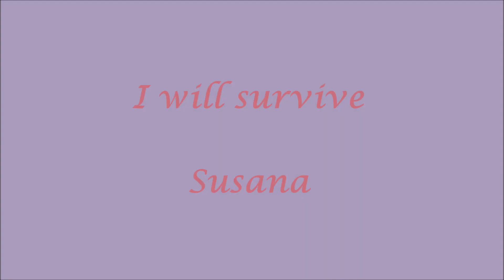Susana canta "I will survive"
To first I was afraid,
I was petrified
kept thinking I could never live
without you by my side,
but then I spent so many nights
thinking how you did me wrong
and I grew strong
and I learned how to get along.
And so you're back
from outer space,
I just walked in to find you here
with that sad look upon your face.
I should have changed that stupid lock,
I should have made you leave your key
if I'd known for just one second
you'd be back to bother me.
Go on now, go,
walk out the door,
just turn around now
'cause you're not welcome anymore.
Weren't you the one who tried
to hurt me with goodbye?
You think I'd crumble?
You think I'd lay down and die?
Oh, as long as I know how to love,
I know I'll stay alive.
I've got all my life to live
and I've got all my love to give
and I'll survive,

It took all the strength I had
not to fall apart,
kept trying hard to mend the pieces
of my broken heart.
And I spent, oh, so many nights,
just feeling sorry for myself,
I used to cry.
But now I hold my head up high
and you see me,
somebody new,
I'm not that chained-up little person
still in love with you.
And so you felt like dropping in
and just expect me to be free,
well, now I'm saving all my lovin'
for someone who's loving me.
to break me with goodbye?
I've got all my love to give
and I'll survive,
I will survive.
Oh...